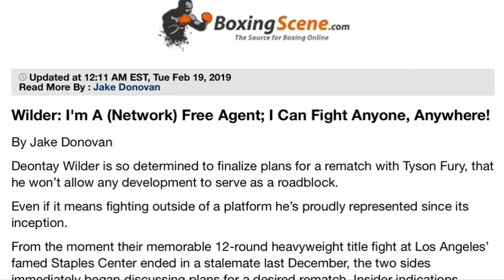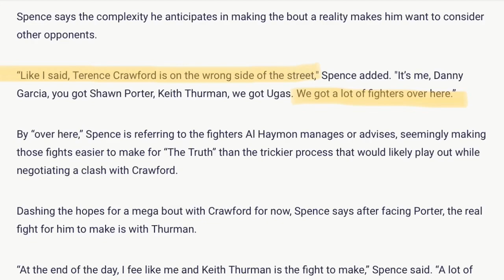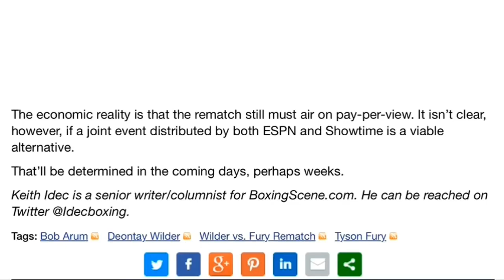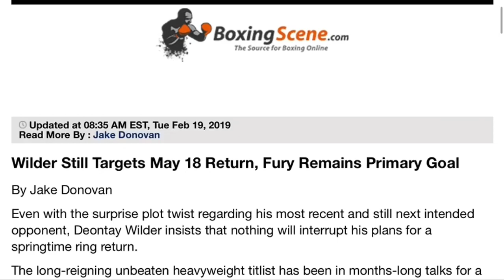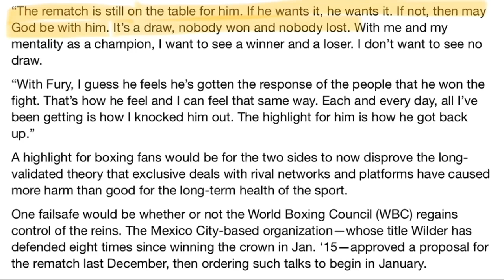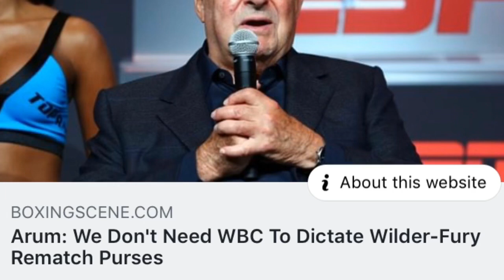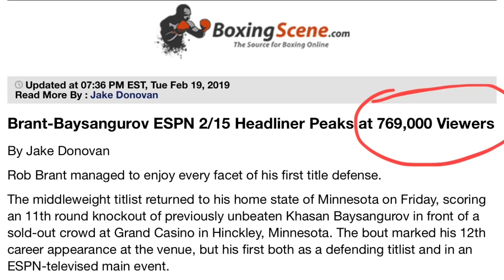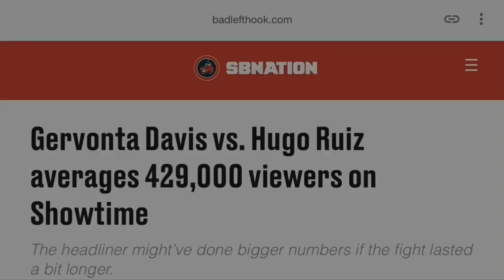THE RELAY: Wilder says he’s free agent, Arum says WBC won’t dictate purses, Brant & Davis tv ratings